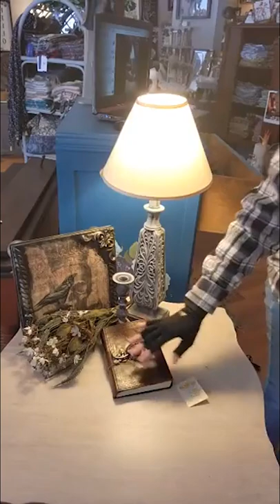WeJo Arts Tray Decorating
Use various elements around your home to decorate trays and spruce up your space!